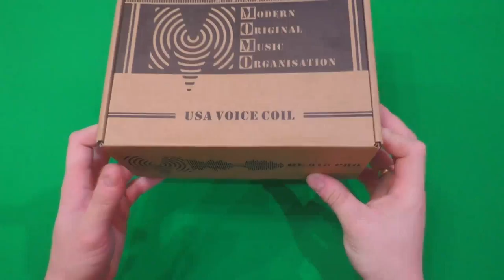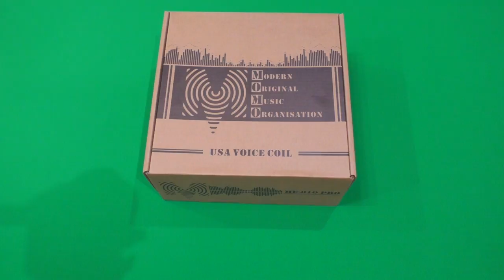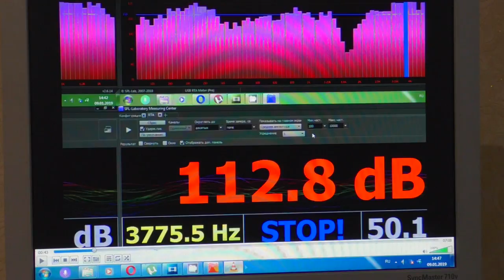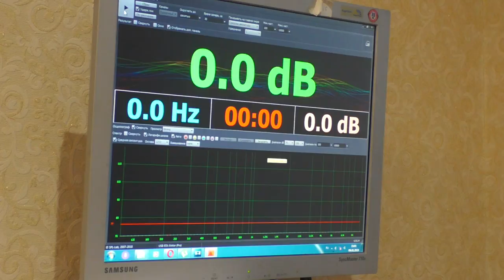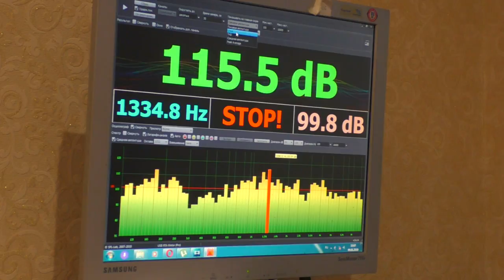Отличные динамики за 2300руб МОМО НЕ810pro v2